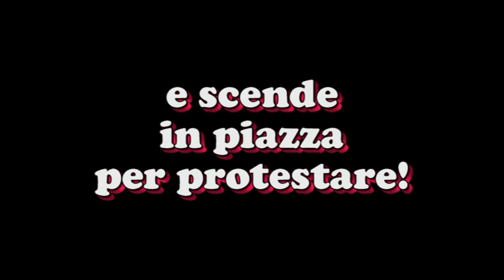TRIESTE LIBERA 18/11/2012 - Manifestazione contro il Rigassificatore di GAS NATURAL